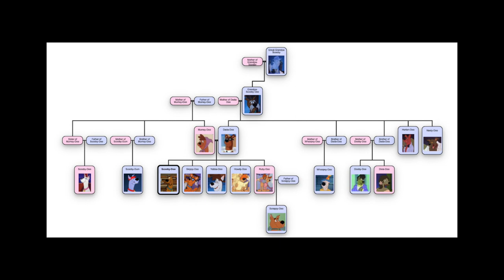The Scooby-Doo Family Tree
In this video I discuss the Doo Family Tree